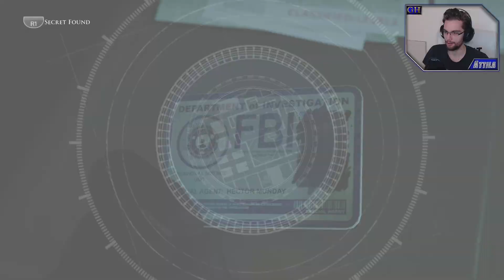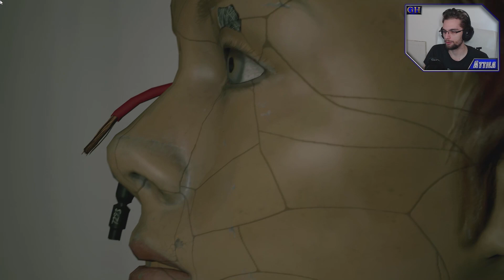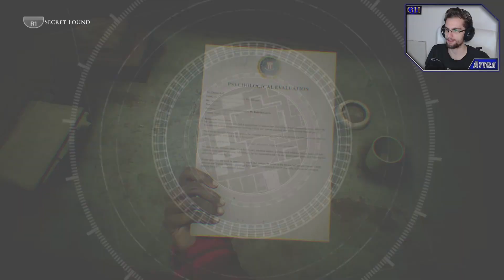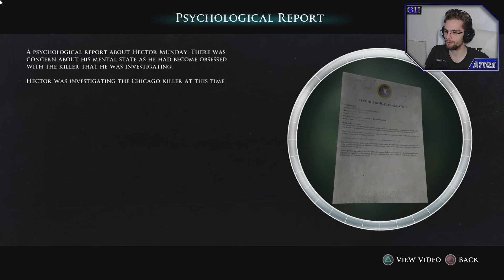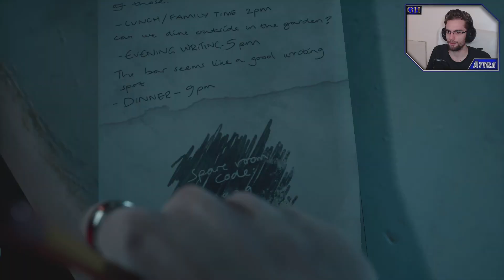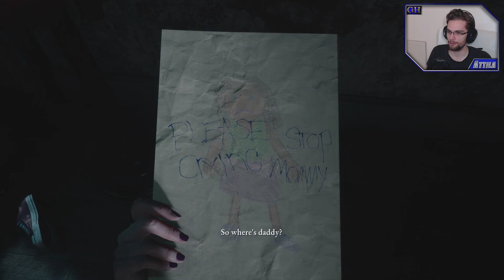The Devil In Me Végigjátszás 8. rész - "Hulla Bábuk"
Itt az új Dark Pictures játék, a The Devil in Me és természetesen itt is végigjátszás. A The Devil In Me végigjátszás kicsit lassan indul, de remélem egy jó alapozás után kezdődik az igazi parti!

          🛈 Feltöltési Ütemterv 🛈
Minden héten új videók, legalább négyet, a cél minden napra egy. Vasárnap élő adás Twitchen 18.15-től azon kívül is lehet, azokat előre jelezem facebookon és Discordon, ahol érdemes élő adással és a csatornával kapcsolatos infókért követni.

          ♕ A Játékról ♔
A Supermassive Games játéksorozatának a Dark Pictures Anthology -nak negyedik része a The Devil In Me. Mint az előző részek ez is egy harmadik személy nézetű horror játék. Egy rejtétlyes történetet kell végig vinnünk, ami alatt folyamatosan döntéseket hozunk a karaktereinknek, akiknek így halálát okozhatjuk, de segíthetjük túlélésüket is. Hogy felfedezzük mi történik pontosan a kaland során információkat gyűjtünk, amiket titkoknak hív a játék. Lehet egyedül játszani vagy akár barátokkal is.

          🛈 További Infók 🛈